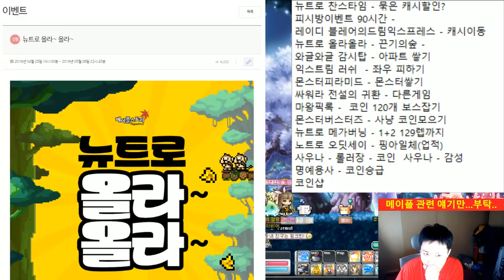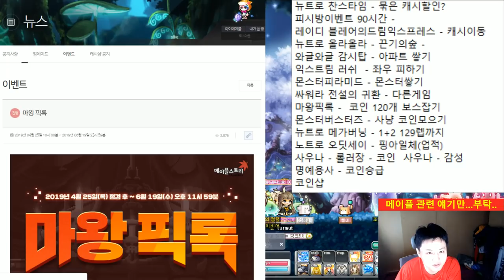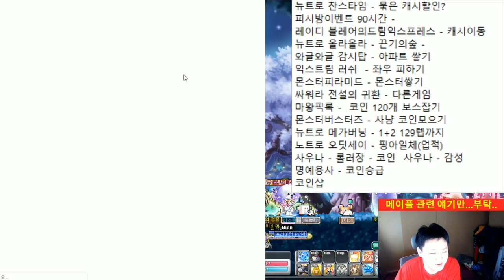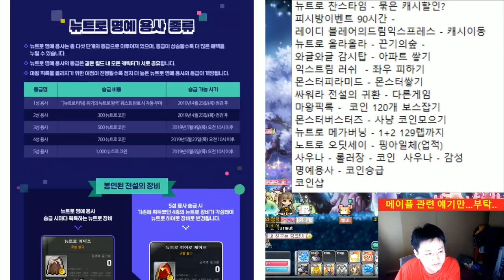16주년 뉴트로 타임 이벤트 (간단한 설명) , 캐시이동,메가버닝,자석펫 등장.[메이플스토리 먼치]